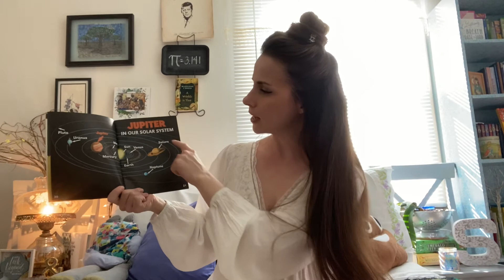Jupiter: A Non-Fiction Book by Christine Taylor-Butler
Watch and listen to Ashlie read the non-fiction book all about Jupiter published by Scholastic News and written by Christine Taylor-Butler.